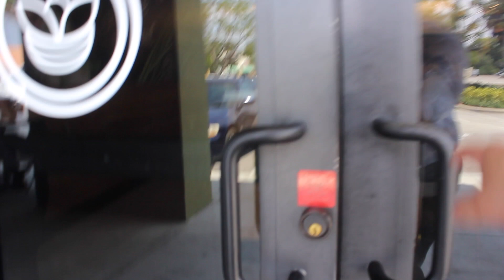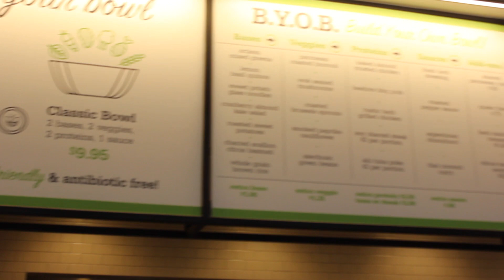I'm Done!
Episode 303